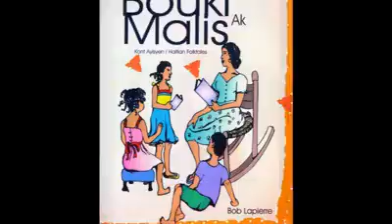Facebook (41)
Tresor of the Caribbean "Tresor des Antilles"